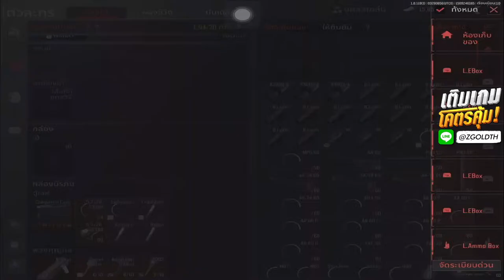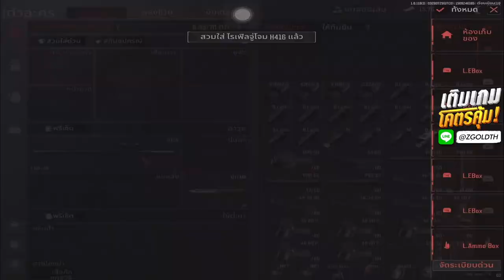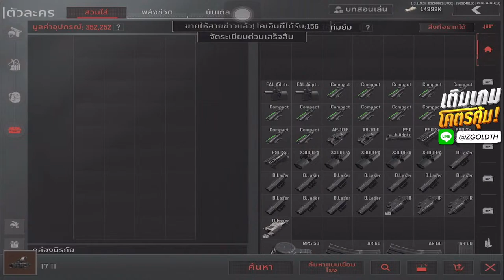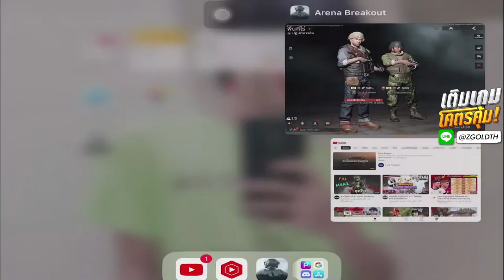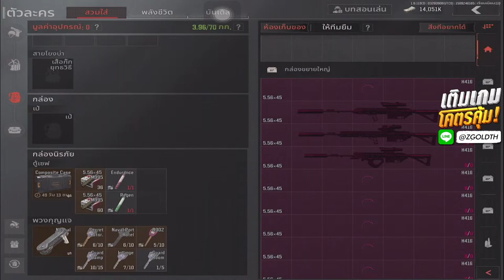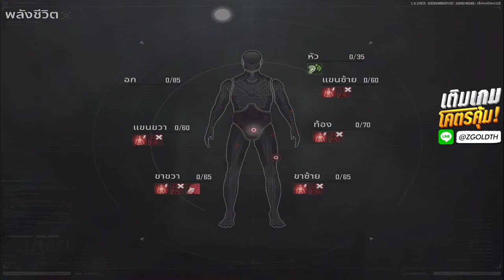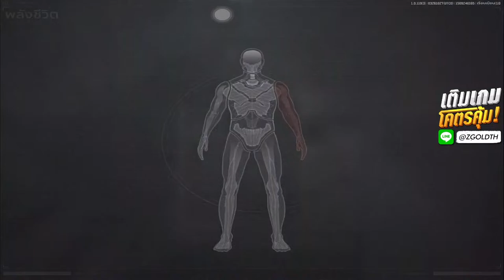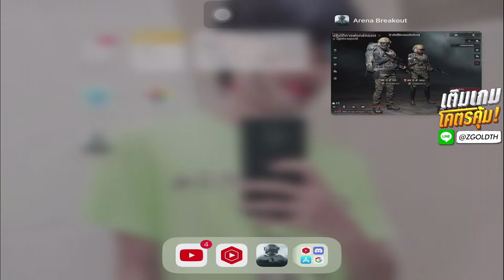ล่า T7 กันเถอะ Arena breakout Live Ep.26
ช่องทางบริการเติมเกม
เพจเติมเกม :

เติมถูกเติมไวปลอดภัย100% ต้องZ GlodTH